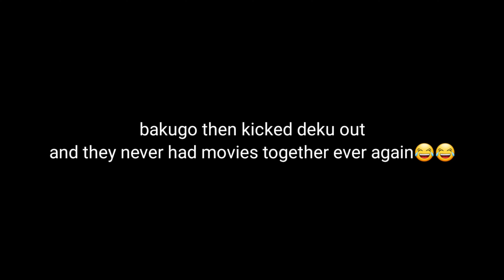BakuDeku SPICY Movie NIGHT.. | BkDk - MY VERSION.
then they argue and kiss for hours until they both die